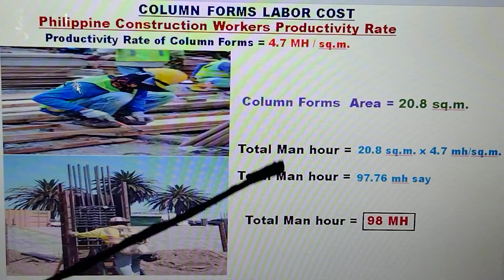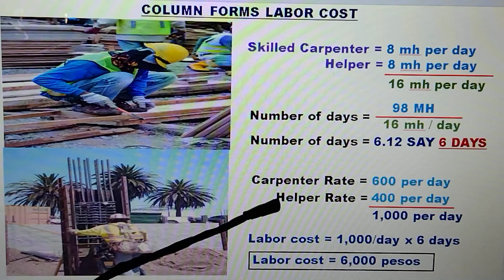PAANO MAG COMPUTE NG GASTOS SA LABOR NG PORMA NG POSTE ( COLUMN )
PAANO MAG COMPUTE NG GASTOS SA LABOR NG PORMA NG POSTE ( COLUMN ) AT ANG  VIDEO NA ITO AY PARA SA MGA TAONG GUSTONG MATUTO. AT SA MGA ESTUDYANTE NA GUSTO RING MATUTONG MADALING MAG COMPUTE NG GASTOS SA LABOR NG PORMA NG POSTE ( COLUMN )